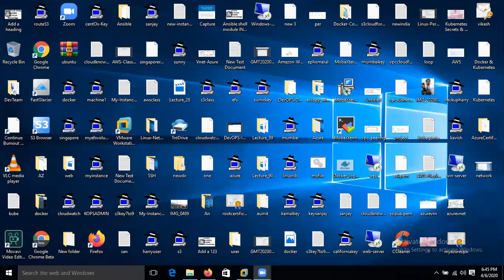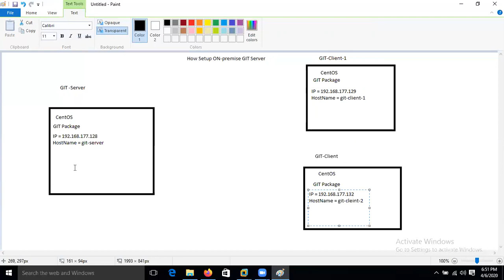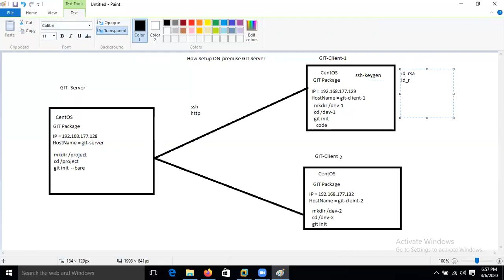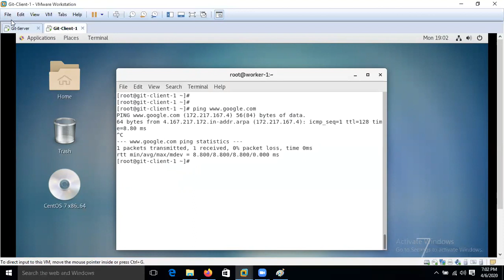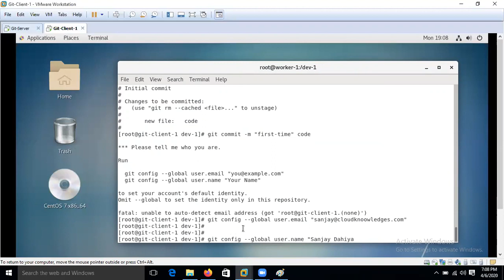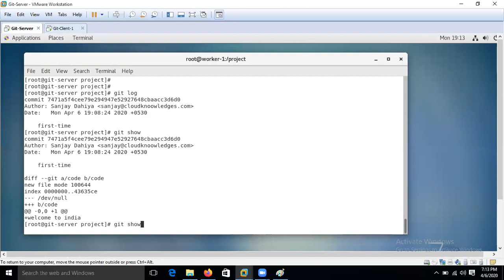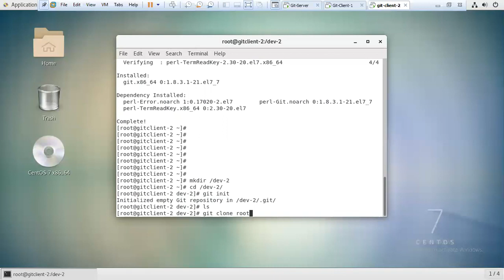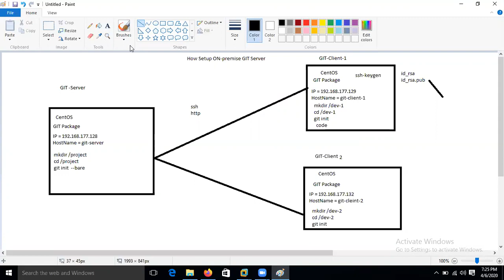How To Setup On Premise GIT Server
99% IT Industrial Working People Don't Know What Is DevOPS IN HINDI